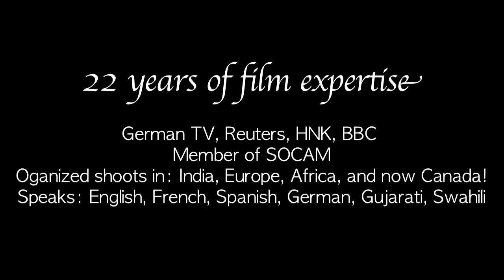Colors (Music Video)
Iqbal Ishani: Demo Reel - Music Video

Over 22 years of film experience, available for: Weddings, Events, New Media,
Business Promotions, Corporate Videos, Parties & Family Stories,
Health Videos, and more!